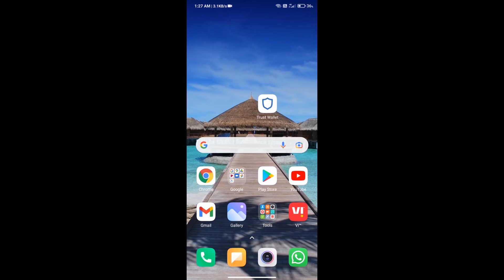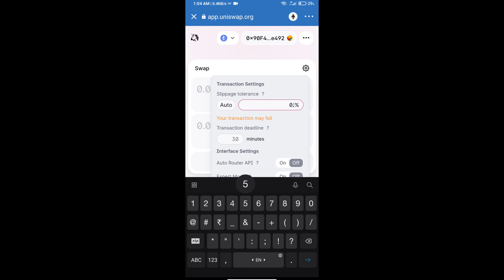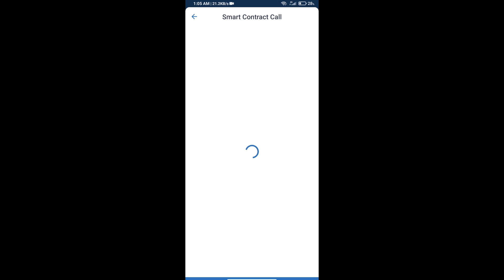How to Buy GroupDao Token (GDO) Using UniSwap On Trust Wallet OR MetaMask Wallet